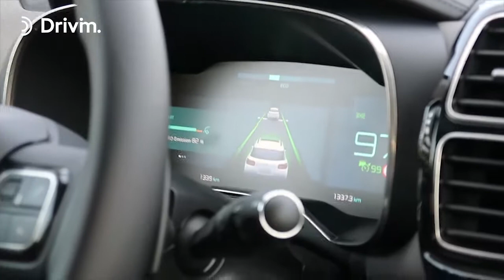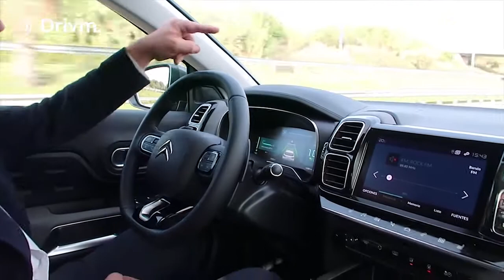Citroën C5 Aircross Hybrid Drive Assist